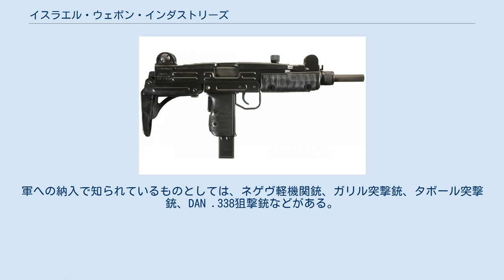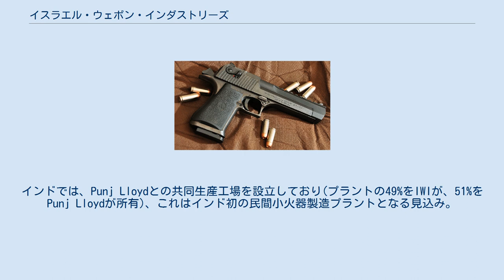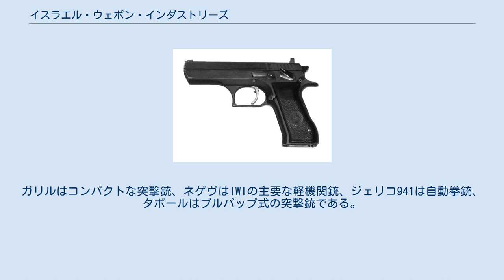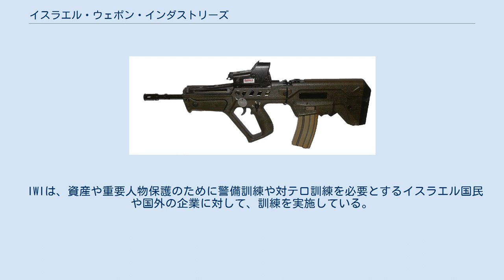イスラエル・ウェポン・インダストリーズ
イスラエル・ウェポン・インダストリーズ (Israel Weapon Industries, IWI)は、イスラエル・ミリタリー・インダストリーズのマーゲン地区部門を前身とする、イスラエルの銃火器メーカーである。
 1993年に設立され、イスラエルが所有していたが、2005年に小火器部門が民営化され、IWIに改名された。
 知名度と軍用火器シェアは、世界的にも最高峰のメーカー。
1950年代には、UZI を1000万丁以上を売り上げたことにより、何十億ドルもの利益を会社にもたらし、マーゲン部門は全世界に名を轟かせた。
軍への納入で知られているものとしては、ネゲヴ軽機関銃、ガリル突撃銃、タボール突撃銃、DAN .338狙撃銃などがある。
 IWIが開発、製造する銃火器は世界中の軍、法執行機関で採用されている。
 何十年もの間、IWIとその前身であるIsraeli Military Industriesのマーゲン部門は、ラマト・ハシャロンで武器を製造していた。
工場は長年に渡り、ラマト・ハシャロンの重要な工業施設だとみなされていた。
2017年、IWIはキルヤット・ガトにおける新しい工場の建設を発表、2020年までに生産拠点を移転するとしている。
キルヤット・ガトの新しい工場の建設費は1.8億NISで、組み立てラインには560名のフルタイム労働者と技術者を雇用する。
 IWIは、地域の市場に供給する銃を製造するため、国外にも工場を所有している。
インドでは、Punj Lloydとの共同生産工場を設立しており(プラントの49%をIWIが、51%をPunj Lloydが所有)、これはインド初の民間小火器製造プラントとなる見込み。
工場はインド軍向けに火器を製造することになる。
IWIは2017年の声明で、その地域のインド軍からの2億～3億ドルの入札が予想されるとしている。
 IWIの製品には、UZI、ジェリコ、バラク、ネゲヴ、ガリル、タボール などがある。
ガリルはコンパクトな突撃銃、ネゲヴはIWIの主要な軽機関銃、ジェリコ941は自動拳銃、タボールはブルパップ式の突撃銃である。
 1980年代、IWIはアメリカの銃火器設計企業との間に、マグナム弾(.44 マグナム、 .357 マグナム、.50 AE)に対応する自動拳銃の再設計と製造に関する契約を結ぶ。
その結果生まれたものが、デザートイーグルである。
 2014年、IWIはIWI DAN .338狙撃銃を発表。
 本銃は軽さ、運びやすさを念頭に設計されている。
筐体はアルミ合金で作られ、深めにフルートされたフリーフローティングバレルは737mm。
重量はマガジン、弾薬、スコープを装着せずに6.9 Kg 。
ボルトアクション方式の本狙撃銃は.338ラプア・マグナム弾に対応し、1200mの有効射程とサブMOA精度を持つ。
 2014年、IWIのDAN .338 狙撃銃はイギリス陸軍の特殊部隊SAS の新狙撃銃として採用された。
SASは、本狙撃銃をシリアやイラクでのISIS指揮官掃討に使用している。
 IWIは、資産や重要人物保護のために警備訓練や対テロ訓練を必要とするイスラエル国民や国外の企業に対して、訓練を実施している。
また、ニューヨーク市のニューヨークメトロポリタンカレッジ(MCNY)と提携し、講義形式による行政機関、危機管理、国土安全保障の修士課程教育も行っている。